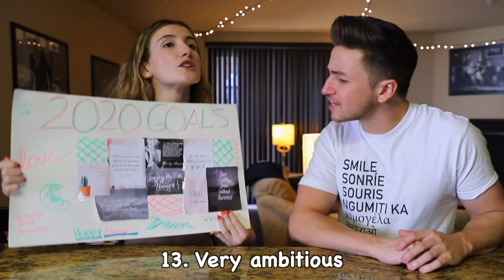17 Signs You're a Scorpio | Smile Squad Comedy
Why are they so jealous?!! 👿😂

Follow Smile Squad on Facebook!

Our Smile Squad's mission is to brighten people's day and bring communities of people together! We create light-hearted, relatable, comedy skits every week.